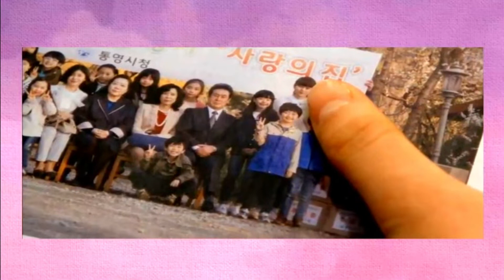Who are You 💞New Drama mix hindi songs 2022💞|KDrama| Korean hindi mix songs ..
I have no copyright about this song and video too . But I made this mix mach music video only for entertainment .

Korean Mix Hindi Songs 💗 True Beauty 💗Kore Klip💗 New School Love Story Song 2022 💗Vasste 💗